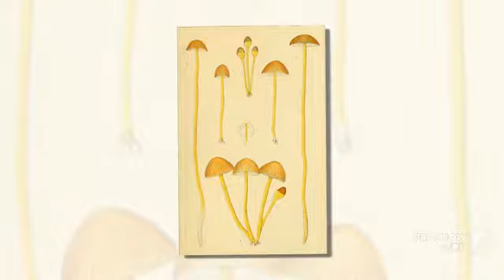Calosphaeria - fungi kingdom